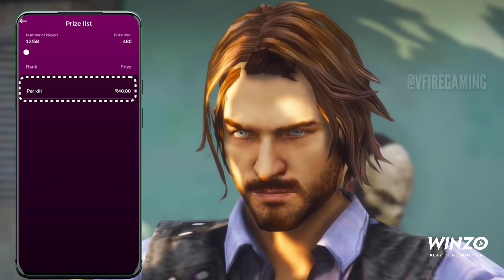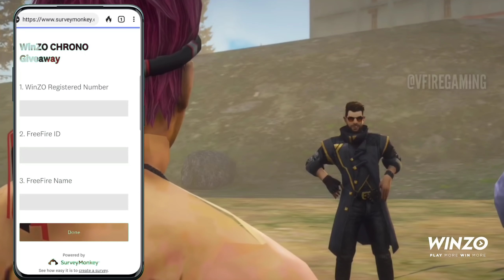GTA X FREEFIRE : MULTIVERSE MADNESS TRAILER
1.Garena Free Fire Indonesia Live
 2.Garena Free Fire Brazil Live
 3.Garena Free Fire Brasil Live
 4.Garena Free Fire India Live
 5.Garena Free Fire Singapore Live
 6.Garena Free Fire Thailand Live